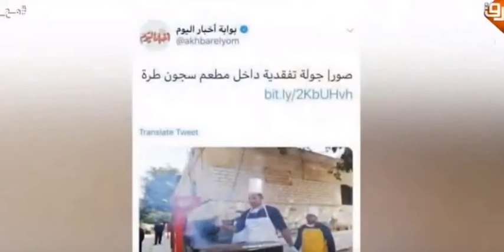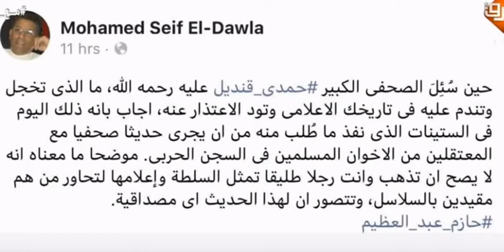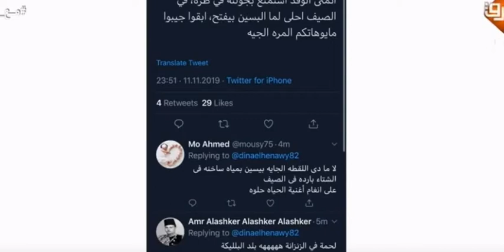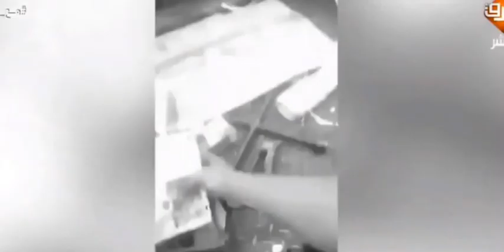مع معتز الأثنين ١١-١١-١٩- ج٥ العميل الصهيوني مرعوب من جلسة حقوق الإنسان في جنيف و كالامار